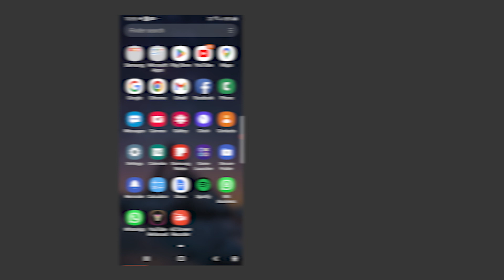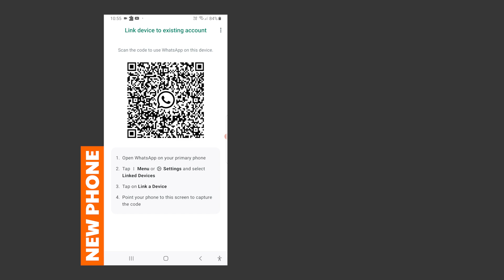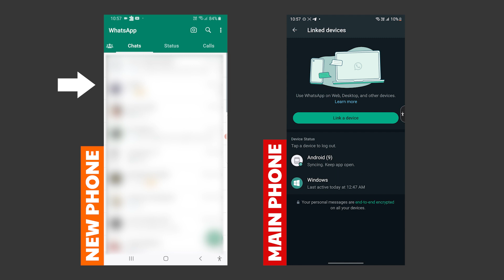Phone ගොඩකින් Log වෙන්න ඕනේ ඇයි? WhatsApp New Update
Office/Windows spring sale

GEAR WE USING
➜ Sony A7ii
➜ Kit lens 28-70mm
➜ 50mm-1.8

CLK WORKSTATION
➜ CPU : Ryzen 5 5600X 6 Core
➜ GPU : NVIDIA GTX 1050ti 4GB
➜ RAM : 32GB, 16x2
➜ HDD : 512SSD + 2TB SATA